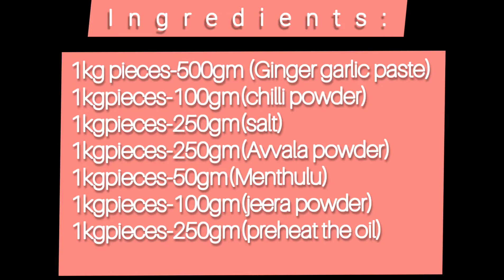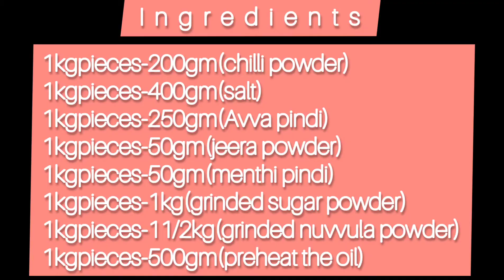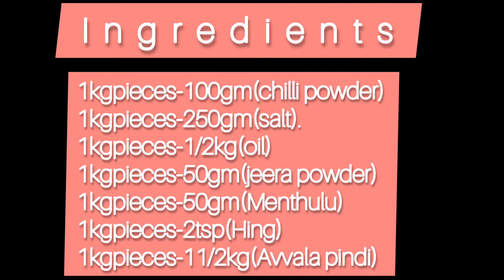కొత్త ఆవకాయ#వివిధ రకాల ఆవకాయ HOW TO MAKE DIFFERENT TYPES OF MANGO PICKLES USING MUSTARD OIL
A mango pickle is a variety of pickle prepared using mango. It is very popular in South and Southeast Asia. These sour/spicy pickles are also available commercially.

Rawmango pickles
Instagram: GUTS TO EAT VLOG (HEMA)